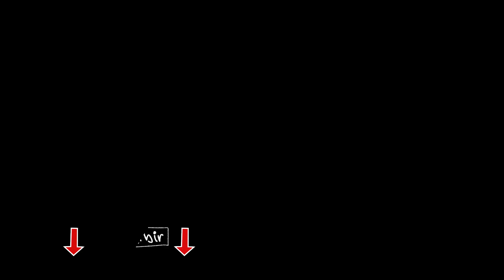UNBOLSING INCREÍBLE FIGURA ANTIGUA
Hola amigos aquí les traigo un videazo de “unbolsin”, ya que se trata de abriendo una bolsa en donde viene una de mis figuras favoritas de los 80. El increíble Mekanek de la colección de “Masters of the Universe” o “Amos del Universo” como lo conocimos aquí en latinoamerica. Espero les guste esta figura única.